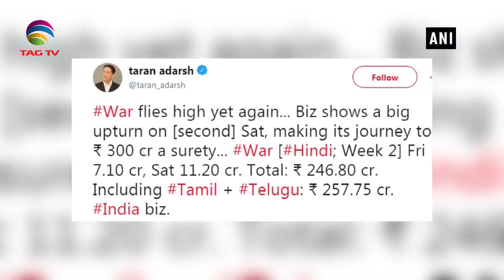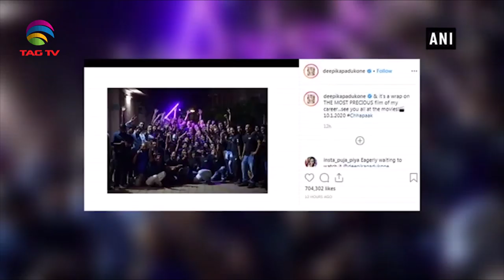Bollywood Roundup with Naina Oberoi - Episode 6 @TAG TV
Bollywood Roundup with Naina Oberoi - Episode 4 @TAG TV